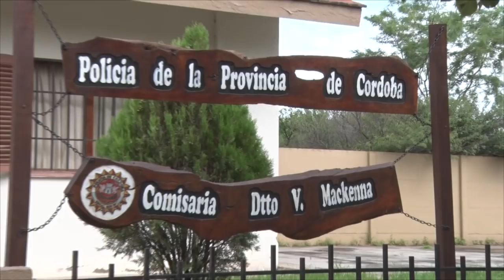DETENCIONES Y CONTROL DE VEHICULOS WALTER COMOGLIO JEFE DEPENDENCIA POLICIAL